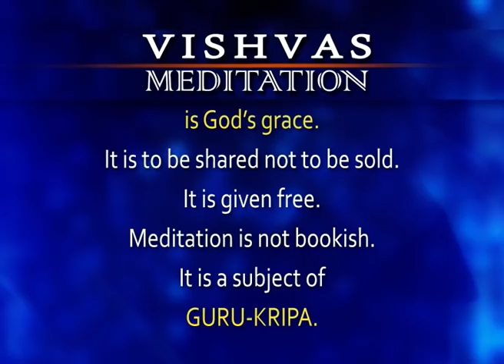VISHVAS MEDITATION - 18 Jan 2021 SADHNA TV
VISHVAS MEDITATION - 18 Jan 2021 SADHNA TV-1551